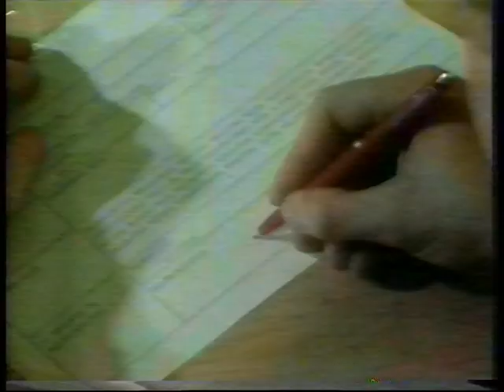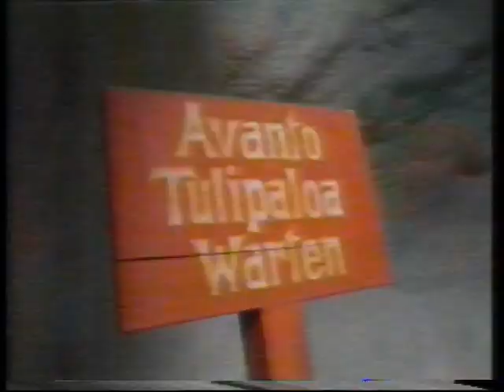"Ken vois liekin sammuttaa" 1983 TV 2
Katsaus Anjalankosken kaupungin palotoimeen vuonna 1983 ja jopa tulevaisuuteen.